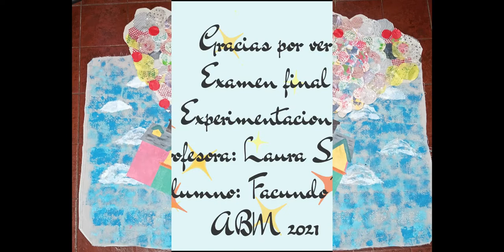Final Test "Experimentacion I"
A samples about a year of a lot work and passion in a career i love... This is all what i learned on "Experimentacion I" by the hand of teacher Laura Suarez at ABM 2021.
Hopefully you enjoy the video and see you the next year...